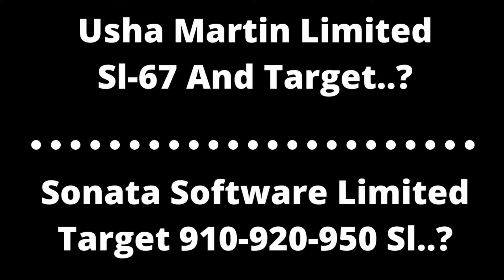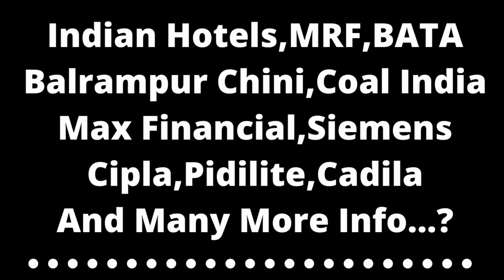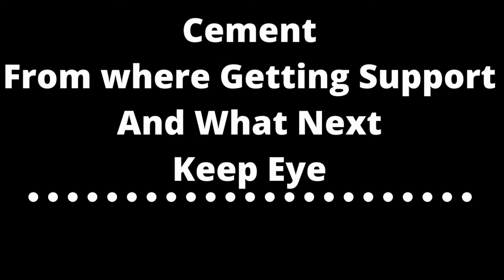Kotak Mahindra Bank And Coforge Ltd